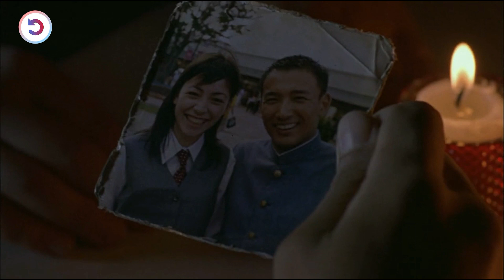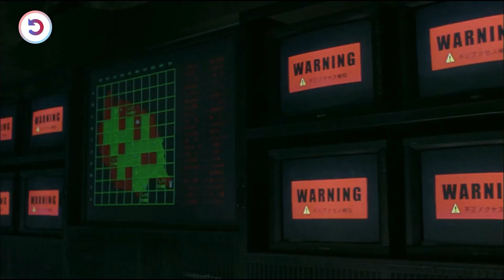42 Students Participate In A Survival Game, But Only 1 Will Be The Winner !!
The Japanese government introduces a system whereby randomly chosen schoolchildren are taken to an island and forced to fight each other to death.